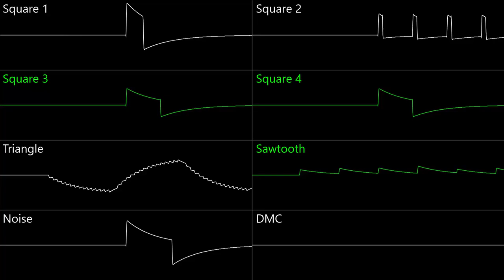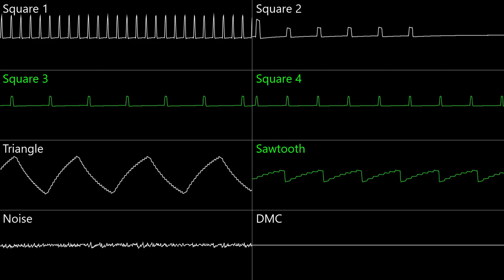Shovel Knight - Strike the Earth (Oscilloscope)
Game: Shovel Knight
System(s): NES, Famicom (ファミコン)
Composer(s): Jake Kaufman

The APU can produce five simultaneous channels, consisting of two square waves, one triangle wave, one noise generator, and one delta modulation channel.

This is not an actual NES game, but if it were, its cartridge would include the VRC6 chip, which adds an additional two square waves and a sawtooth wave, giving the game a unique sound.

Horizontal time is 25ms for each wave, and they are all normalized so they can be seen better.

Editing was done with DaVinci Resolve.